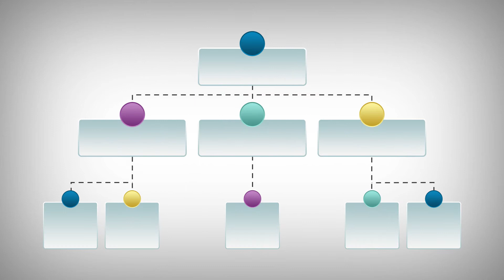Erklärvideo für die Automobilbranche - Ein Loft Film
Veränderungen gibt es überall!
Da auf dem Laufenden zu bleiben neben dem Tagesgeschäft ist schwer.🤯

MSX International hilft Unternehmen, die digitale Entwicklung in der Automobilbranche im Blick zu behalten.🚗

Gleich zu Beginn ihres Loft Films zeigen wir, wie schnell sich alles ändert.
So machen wir der Zielgruppe klar, dass sie JETZT handeln müssen.🎬